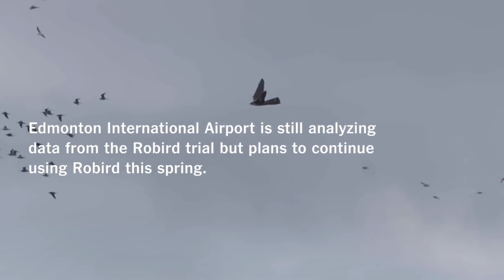Bird Strike - Problem and a new FIX - Prof Simon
Bird strikes - Prof Simon investigates the problem and a possible fix using a drone bird.